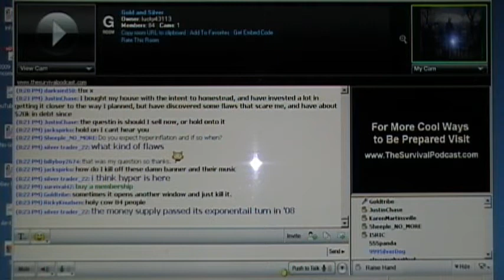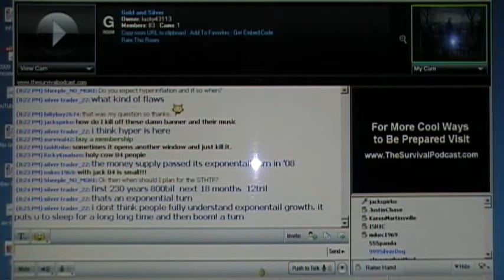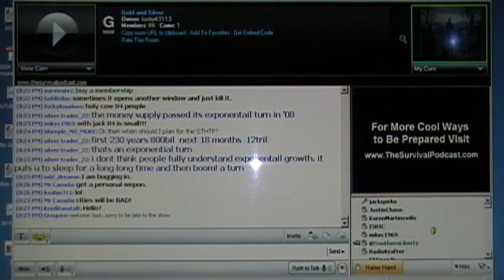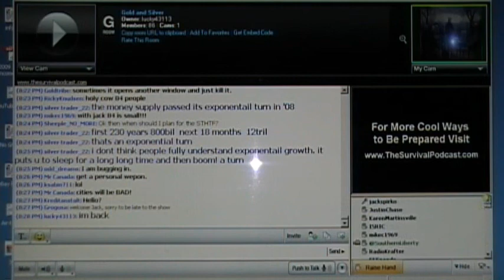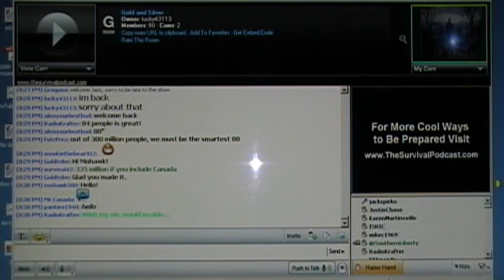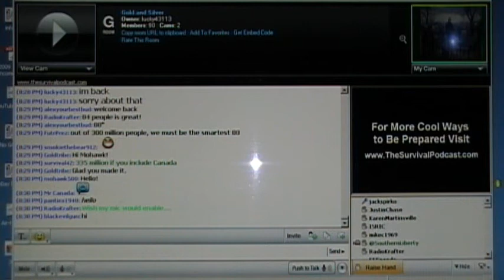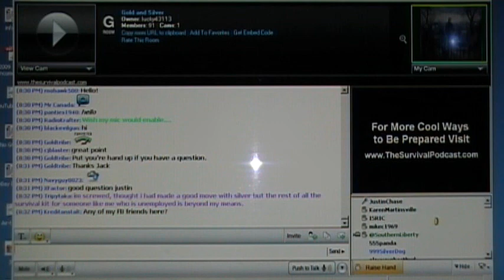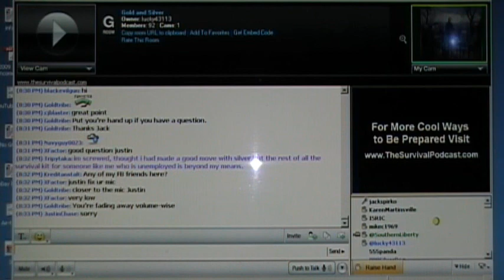Jack Spirko Speaks to the Gold and Silver Chat Group Part 3 Event Organizer (YT ID: KURDYPIEN)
The Gold and Silver Chat would like to give a VERY SPECIAL Thanks to Kirsty (Group Owner of Facebook's, "Why Buy Gold and Silver", You Tube ID, "KURDTPEIN" for organizing this event held in PalTalk's, "Gold and Silver" Chat Group.